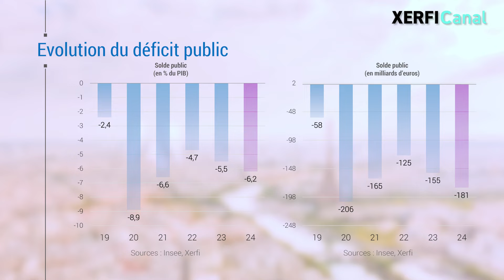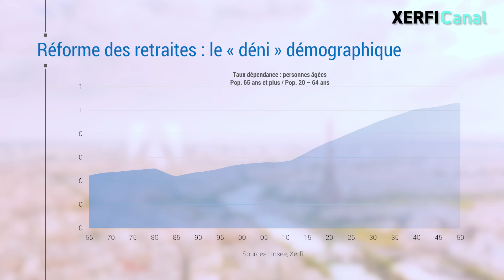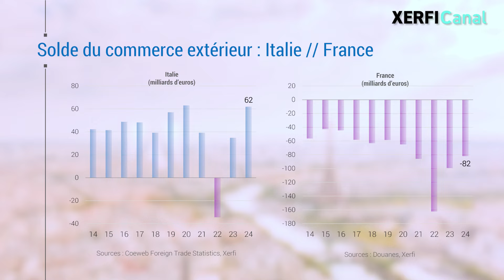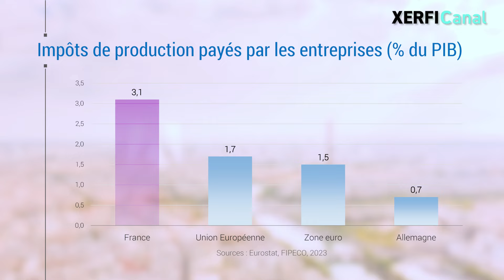Politique budgétaire : l’art de persister dans l’erreur [Alexandre Mirlicourtois]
L’échec des politiques économiques n’est pas une fatalité, mais en France, il semble être devenu une habitude. Mandat après mandat, au-delà des couleurs partisanes, les politiques budgétaires se répètent, engluées dans les mêmes travers. Parmi eux, l’obsession du « toujours plus », incarnée par une redistribution incontrôlée et une dépense publique galopante, illustre parfaitement l’incohérence de nos choix économiques. La France persiste à croire que la dépense publique est un remède universel. Pourtant, en 2024, le déficit public va atteindre un niveau record de 6,2% du PIB, soit plus de 180 milliards d’euros selon nos estimations à Xerfi. Pierre Moscovici, président de la Cour des comptes, alerte sur cette « situation inédite et insoutenable ». [...]